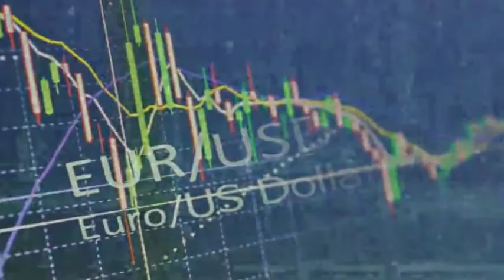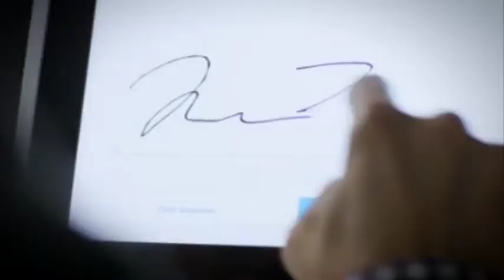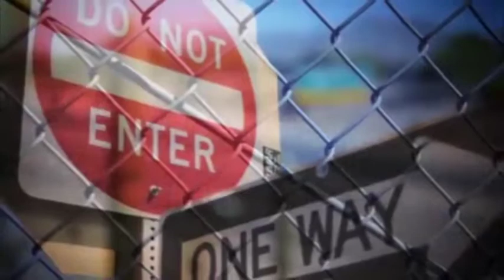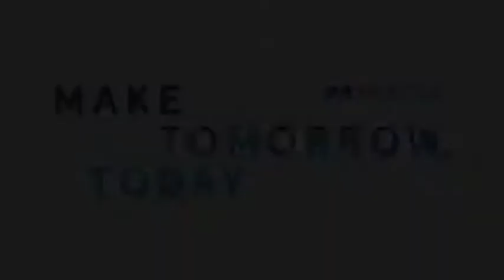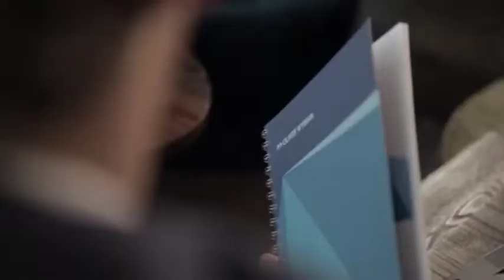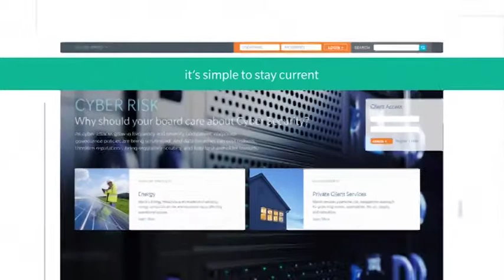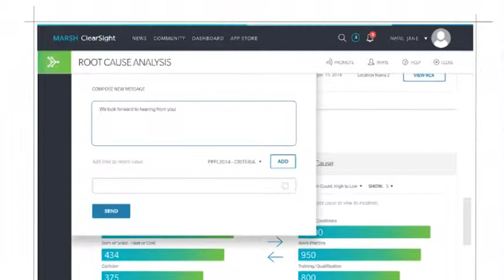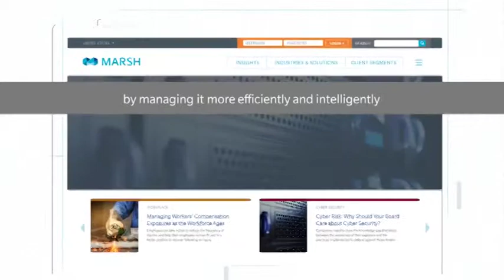Video Marsh - Compilação